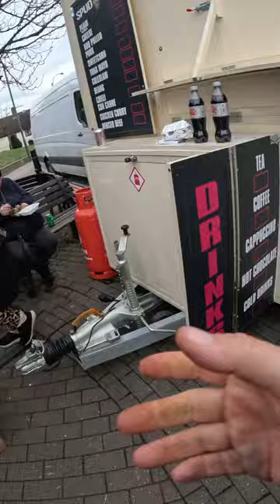Spudman Unexpected Visit spudman bakedpotato tamworth jacketpotato spudbros spudman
how to make spudman spud potatoes
make spudman spud potatoes